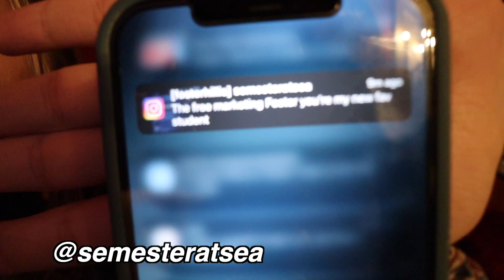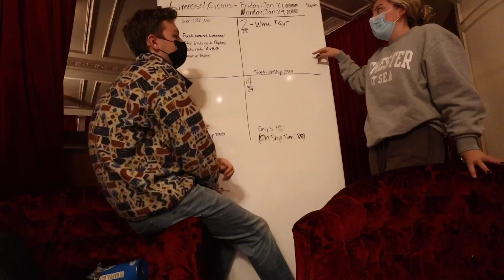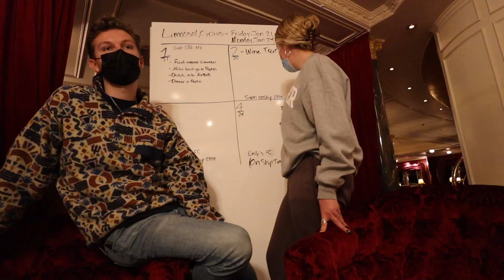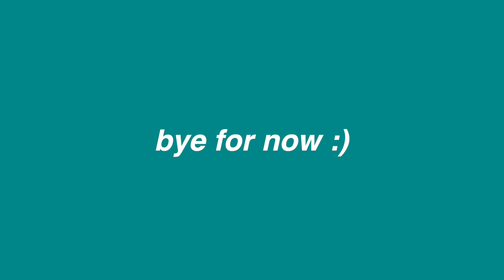SHIP WEEK IN MY LIFE | Semester at Sea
first week of classes on the spring 2022 voyage of semester at sea:))) HAVING THE BEST TIME IN THE WORLD!! currently in croatia as i'm writing this!! all my love muah

mostly active on insta if you wanna say hey over there :)) @emmaromano